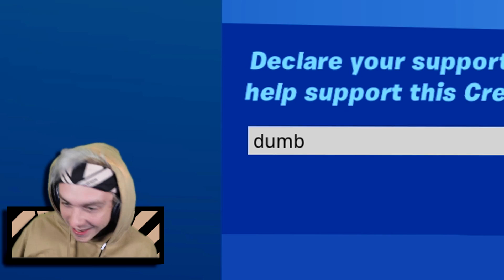i spectated the best controller player i've ever seen on fortnite... (wow)